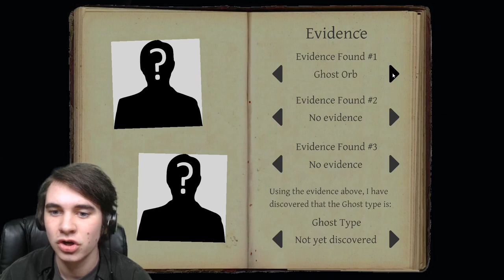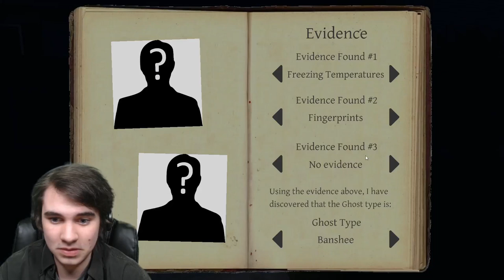My FIRST TIME Playing PHASMOPHOBIA!! | Phasmophobia - Part 1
My first time EVER playing PHASMOPHOBIA!!